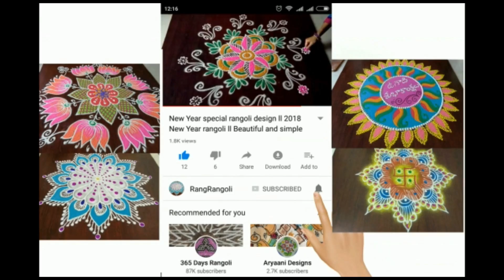Simple and small daily rangoli without dots | geethala muggulu | Beginners kolam | RangRangoli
Friday muggulu
Daily kolams
pooja kolams
friday rangoli